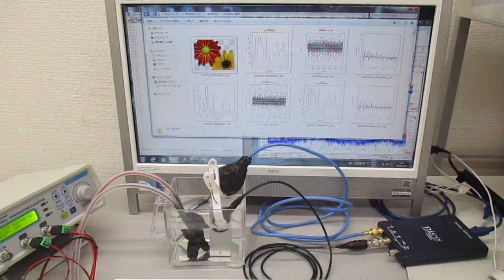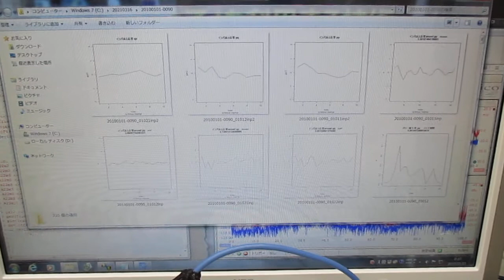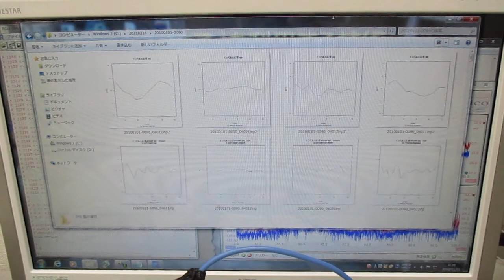オリジナル超音波実験（音圧データの解析） ultrasonic-labo